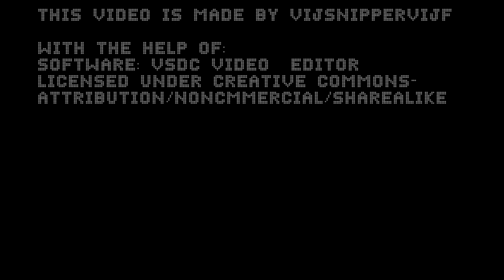Putin has a Short Sparta Pulse V7 Remix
Anther Sparta Remix!